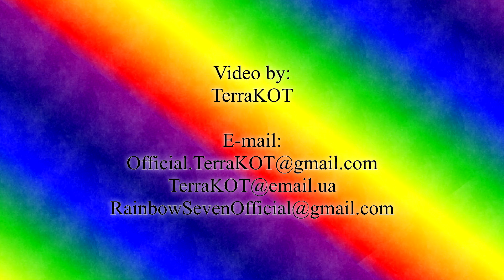War Thunder Взводом – Серия 55 – Сражение – Берлин (РБ) – Т-34Э СТЗ, Т-34 1941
War Thunder Взводом – Серия 55 – Сражение – Берлин (РБ) – Т-34Э СТЗ, Т-34 1941, ЛаГГ-3-35